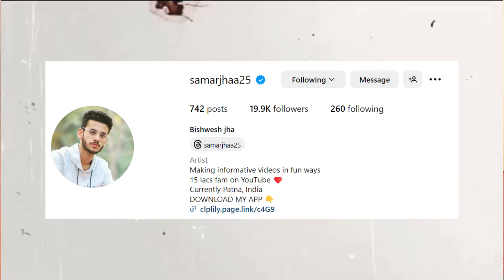लोग हमेशा आपको Ignore क्यों करते हैं? | Why people ignores you ? | koi Ignore kare to kya kare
agar koi ignore kare to kya karna chahiye | koi ignore kare to kya karna
chahiye | what to do if someone ignores you

Your Queries -
agar koi ignore kare to kya karna
chahiye
agar koi ignore kare to kya karen
chahie
chahiye by sandeep maheshwari
agar koi ignore kar raha hai to kya
karen
agar koi ignore kare status
agar koi ignore kare to kya kare
agar koi ignore kare to
agar koi ignore karta hai to kya
karen
agar koi ignore kare to uske sath
kya karna chahie

ignore kaise kare
ignore karna sikho
ignore ka matlab kya hota hai
ignore karne wale ko kaise tadpaye
ignore karna kaise sikhe
ignore ka matlab
ignore kare to kya karna chahiye
ignore korle ki korbo
ignore karna
ignore karne wale status

why people ignore you
why do people ignore you
why do people ignore me
what to do when someone ignores you
how to ignore people who hurt you
how to ignore people who talk about you
how to ignore people
reasons why people ignore you
ignore people
how to ignore people you hate
when someone ignores you
ignore
how to ignore negative people
if someone ignore you
when people ignore you
why people ignore you in hindi
7 reasons why people ignore you

rejection motivation
rejection makes a man stronger
jiraiya
rejection motivation whatsapp
status
rejection motivation status
rejection motivation malayalam
rejection meaning in hindi
rejection motivation whatsapp
status tamil
rejection movie
rejection motivation by vikas
divyakirti